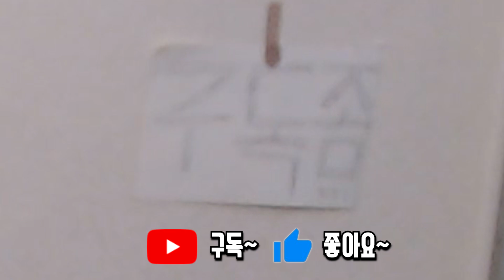백선생님 태국식 시금치 덮밥을 면으로 만들어봤습니다! / 태국식 시금치 고기 덮밥 / 시금치 고기 덮면 / 시금치 덮면 / 시금치 덮밥 / 백종원 / 맛남의광장 / 시금치 요리 /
안녕하세요 [혼술TV 면주가] 입니다.

이거 진짜 대박이었습니다!
역시 백선생님!